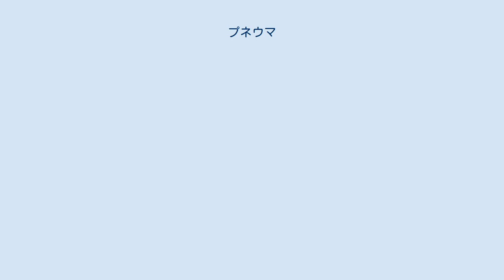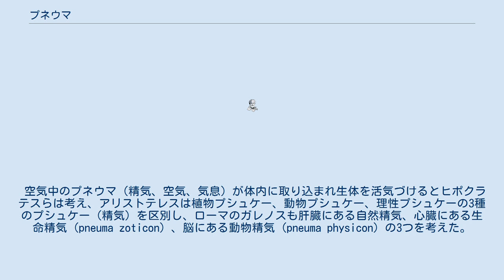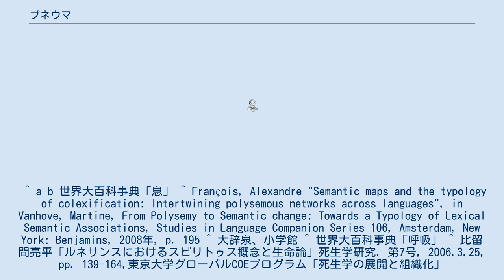プネウマ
プネウマ（古代ギリシア語: πνεῦμα, pneuma）とは、気息、風、空気、大いなるものの息、ギリシア哲学では存在の原理、呼吸、生命、命の呼吸、力、エネルギー、聖なる呼吸、聖なる権力、精神、超自然的な存在、善の天使、悪魔、悪霊、聖霊などを意味する。
動詞「吹く」（希: πνέω）を語源とする。
ラテン語でスピリトゥス、そこから英語でのスピリットとなった。
 キリスト教でも使われ、日本では「聖霊」、日本ハリストス正教会では「神（しん）」と訳す。
 プネウマ (pneuma) はもともと気息、風、空気を意味したが、ギリシア哲学では存在の原理とされた。
 アナクシメネスは万物の根源、宇宙全体を包括している物質とした。
 空気中のプネウマ（精気、空気、気息）が体内に取り込まれ生体を活気づけるとヒポクラテスらは考え、アリストテレスは植物プシュケー、動物プシュケー、理性プシュケーの3種のプシュケー（精気）を区別し、ローマのガレノスも肝臓にある自然精気、心臓にある生命精気 (pneuma zoticon) 、脳にある動物精気 (pneuma physicon) の3つを考えた。
 アリストテレスやガレノスのプシュケー（精気）をスピリトゥスとして標記する研究もある。
 ^ a b 世界大百科事典「息」 ^ François, Alexandre "Semantic maps and the typology of colexification: Intertwining polysemous networks across languages", in Vanhove, Martine, From Polysemy to Semantic change: Towards a Typology of Lexical Semantic Associations, Studies in Language Companion Series 106, Amsterdam, New York: Benjamins, 2008年, p. 195 ^ 大辞泉、小学館 ^ 世界大百科事典「呼吸」 ^ 比留間亮平「ルネサンスにおけるスピリトゥス概念と生命論」死生学研究. 第7号, 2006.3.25, pp. 139-164,東京大学グローバルCOEプログラム「死生学の展開と組織化」